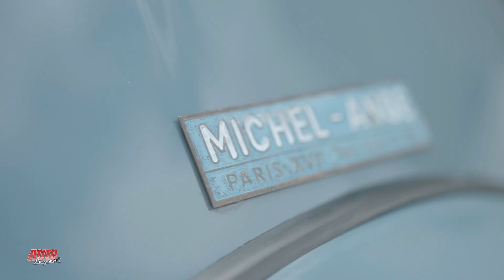AUTO LEGEND - S01 EP04 - VW COCCINELLE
Emission Tv "AUTO LEGEND" sur la COCCINELLE présentée par Angélique Rayssigier, Morgan Moullin Traffort et essayée par son propriétaire!